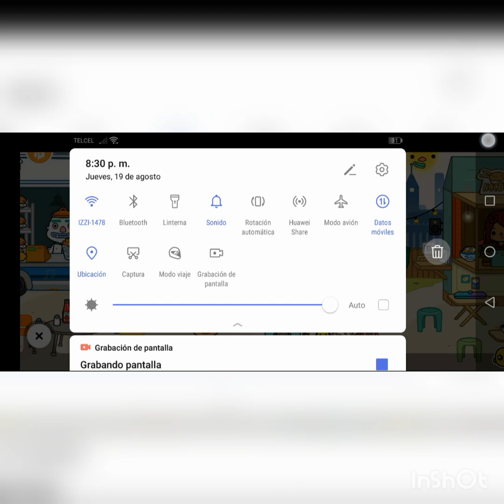¡UN CHICO ME PIDE SALIR Y SU NOMBRE ME SORPRENDE! 2/4